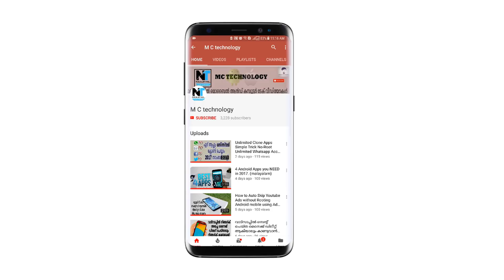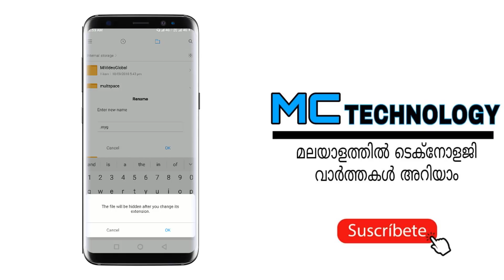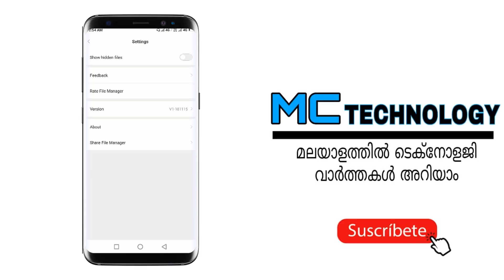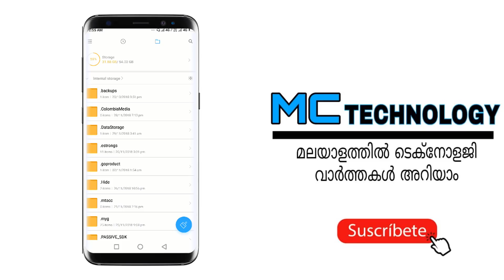How to Hide Files in Android Phone without any third Party App[malayalam]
Know How to HIDE FOLDER or Images photos Videos or any files without any Apps on ANDROID .

This is a COOL trick of Android , you should must know .